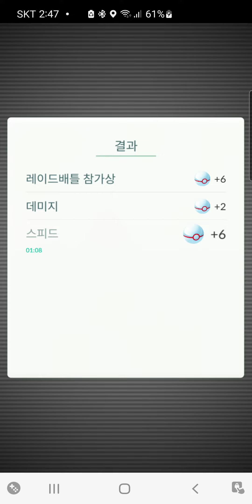파이어..열라덥다 리모트배틀 무편집 포켓몬고